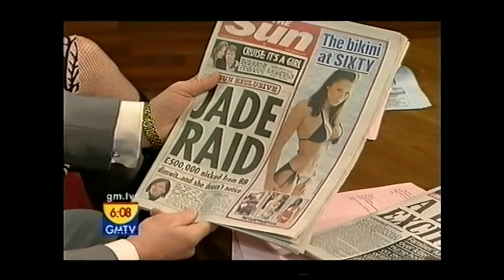Jackie Kabler - fishnet tights + boots